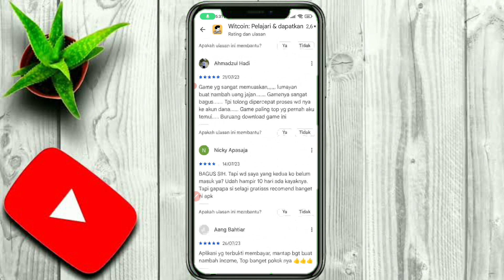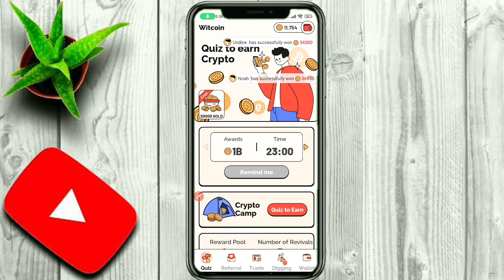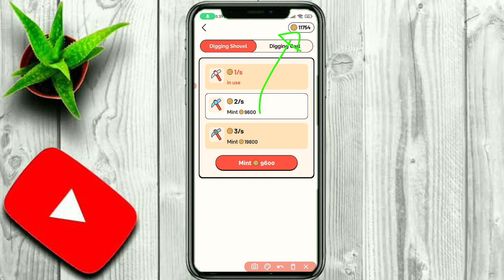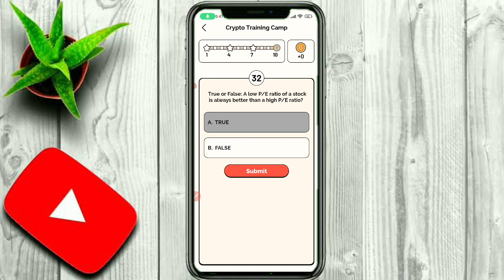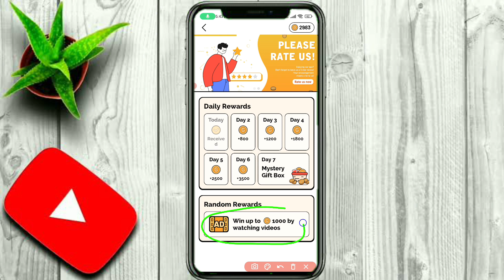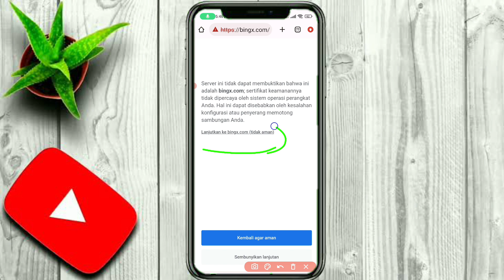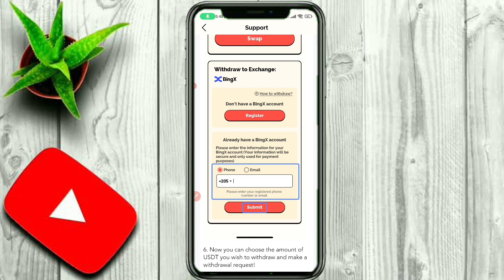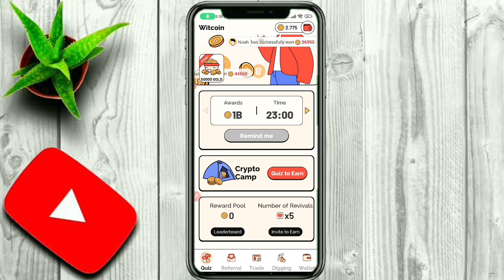💸 Cuan Deras Dari Aplikasi Mining Terbaru 2023 Resmi Playstore Sudah Terbukti Membayar, Crypto Miner